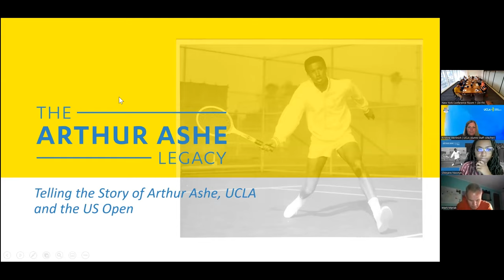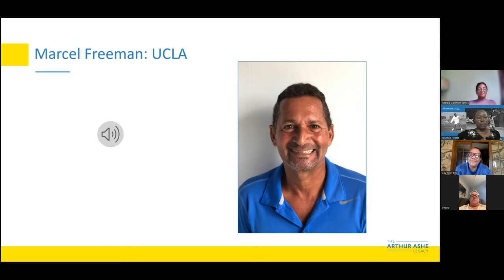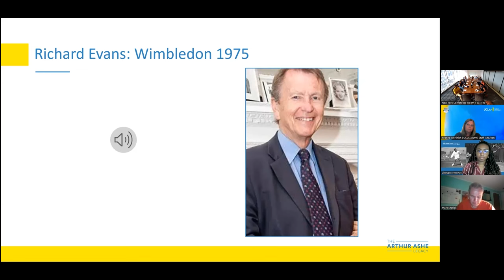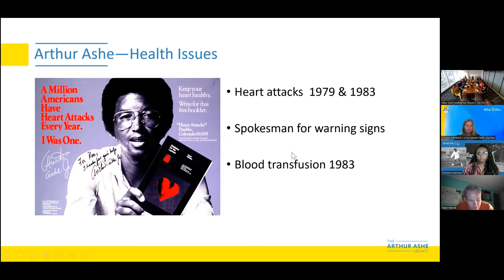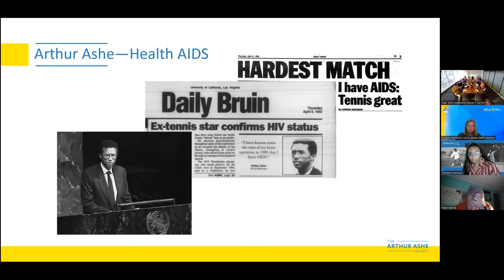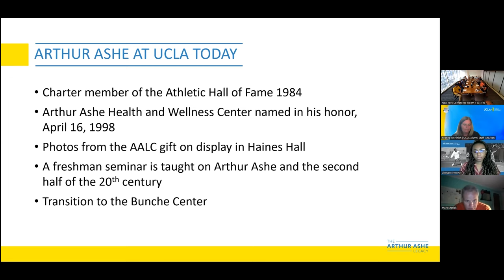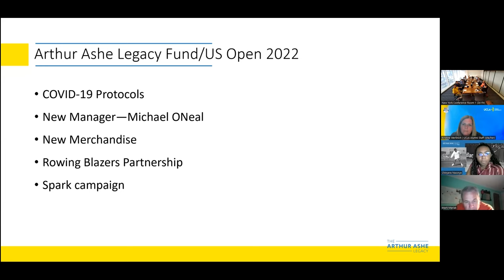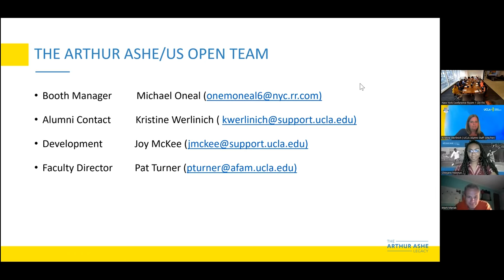U.S. Open - 2022 Arthur Ashe Booth Volunteer Training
Dr. Patricia Turner shares history on Arthur Ashe and information on the Arthur Ashe Legacy Project at UCLA while also training UCLA alumni, students, parents and families who are volunteering at the Arthur Ashe Booth at the U.S. Tennis Open in New York City.